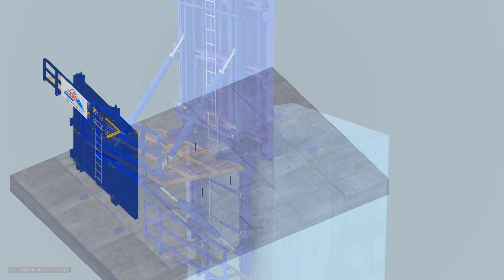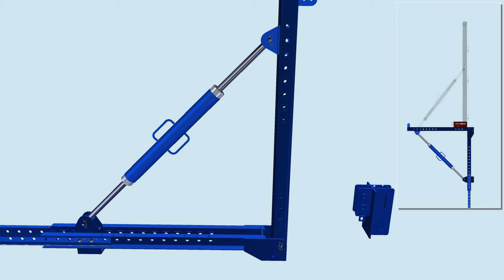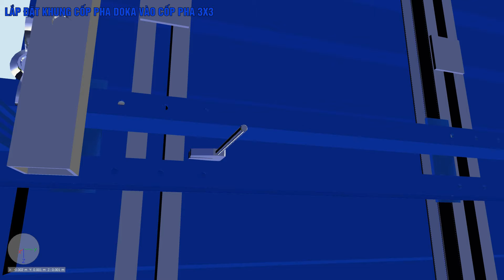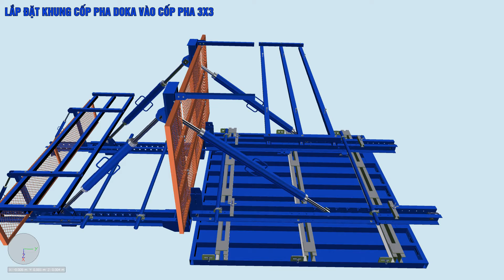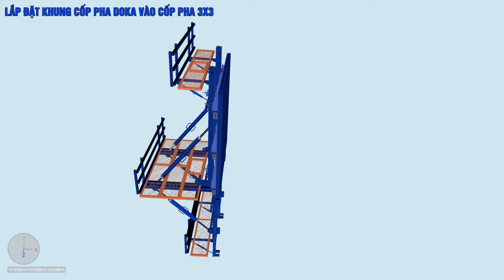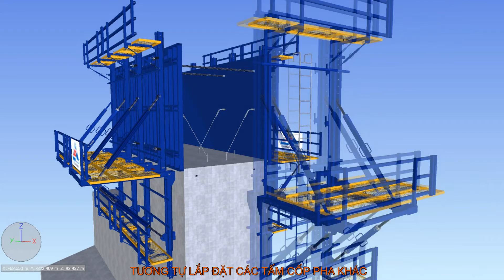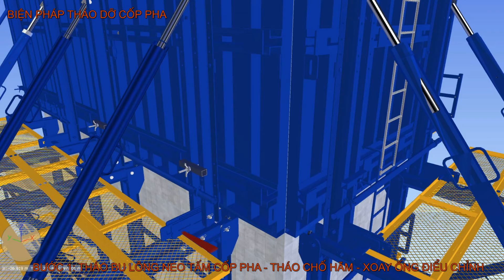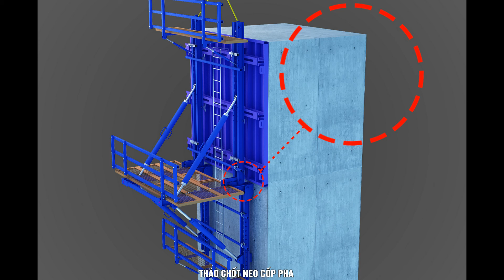4D video of formwork installation sequencing-DBIM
This video shows the formwork installation sequencing that DBIM has done for our client-Song Da 5